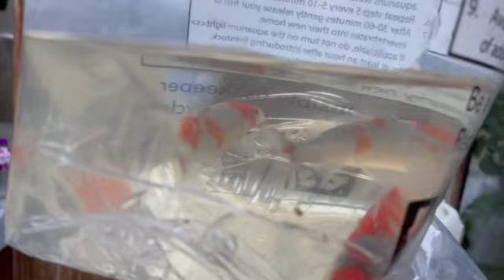New Fish (vid 17)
Some new fish today Goshiki just can not resist when out of area visit to garden centre